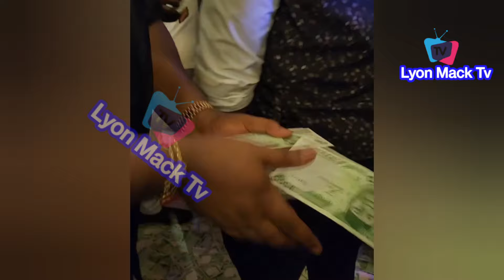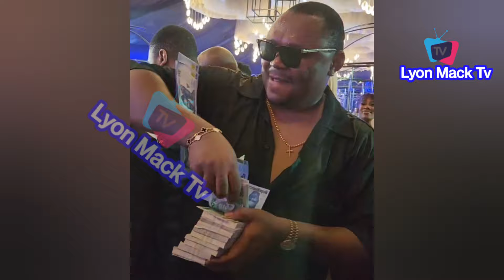Obi Cubana, Emoney, Jowizaza Storm Wedding In Asaba Rain Money & Enjoy Ogene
How Obi Cubana, Emoney, Jowizaza Storm Wedding In Asaba Rain Money & Enjoy Ogene
Politics Got Nothing On This Man, See Glowing Smiles From Peter Obi At Private Wedding In Ikoyi
Labour Party Officer Be@ten & Dr@g Out Of Collation Center In Imo State Election, As Uzodinma Wins
Gov Hope Uzodinma Chase Out Of Imsu By Students / Situation Report From Imo State Ahead of Election
Gov Alex Otti, HE Peter Obi, Storm Owerri Market As Arrive Owerri For Gov'ship Rally Owerri
Gov Alex Otti Commission Three More Roads In Aba,Part Of His Mega Projects To Rehabilitate The City
SEE Igbo Billionaire "Arthur Eze" Who Has His Own Choir & Priest Worship God From His Mansion
Imo LP Gov'ship Candidate Athan Achonu Visit Gov Alex Otti In Abia, As Gov Adress Abian's
Athan Achonu Gubernatorial Candidate of Labour Party Was at the Town Hall Meeting of ino State LP:-
Davido, Odumodublvk, Yemi Alade & Others In Kigali Rwanda Soldout Trace Music Award 2023:-
Peter Obi & Ahmed datti Spotted With Emir Kano As Mourn With Royal Family In Kano Over Their Lost
Sick Cry For Help As Set Loose His Leg 🦵 To This De@dly Dis£ase (Hear Him Speak)
Arrival Of Julius Berger Contractors, Gov Alex Otti At Official Flagoff of Aba Port Harcourt Road